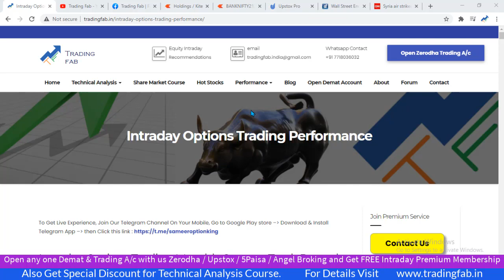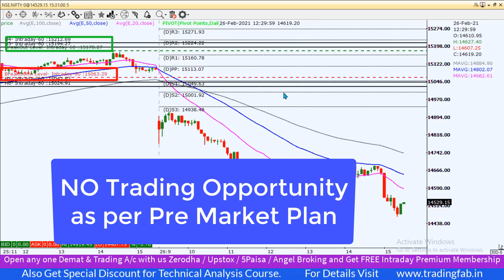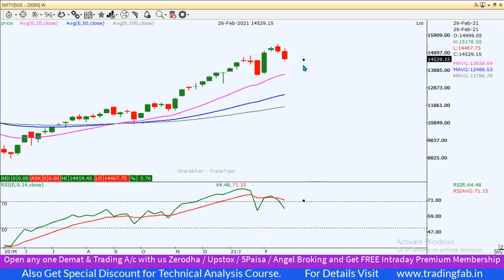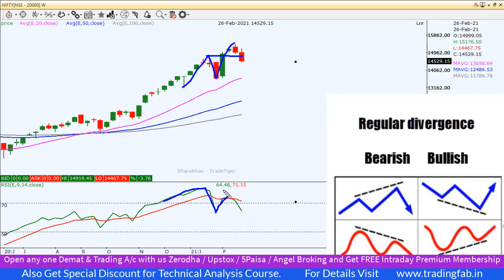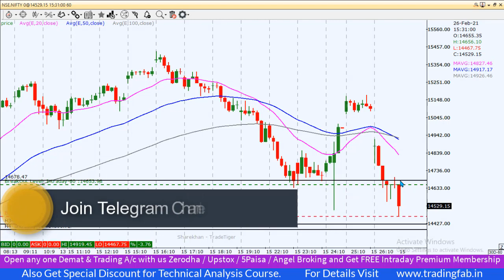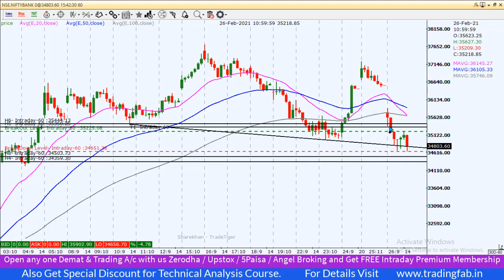Nifty & Banknifty Intraday Trading Levels 01 03 21 | Rise in US Bond Yields | US Air Strike in Syria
nifty 50
sgx nifty
nifty today
nse nifty
sgx nifty live
nifty live
nifty 50 share price
nifty index
nifty chart
nifty future
nifty analysis
nifty meaning
nifty graph
5paisa account opening
Rise in US Bond Yields
US Air Strike in Syria